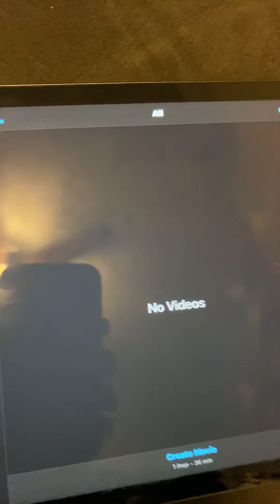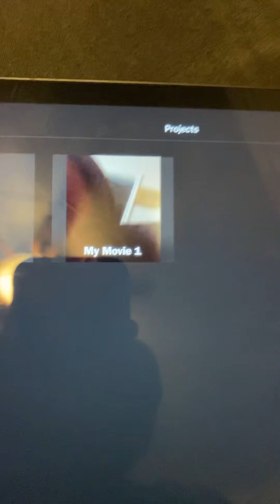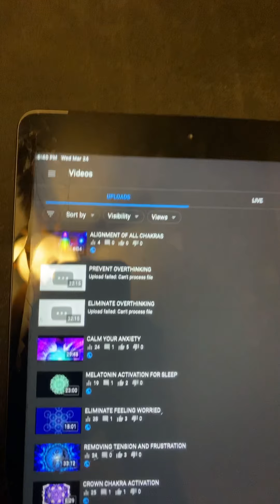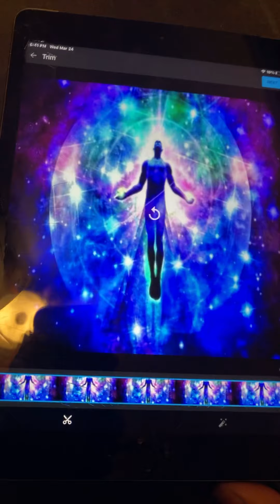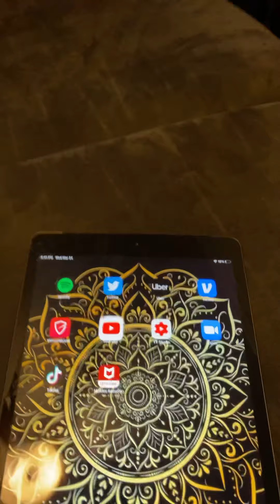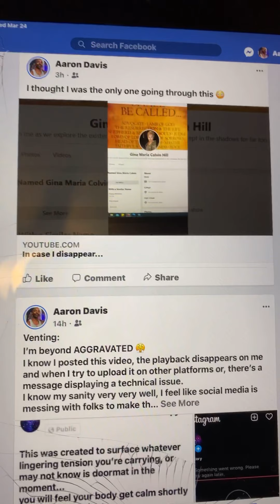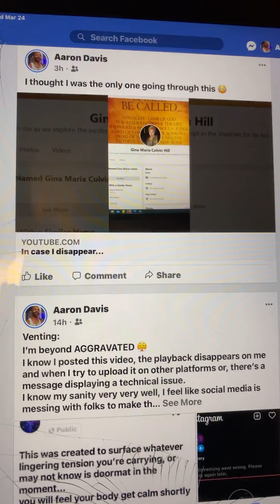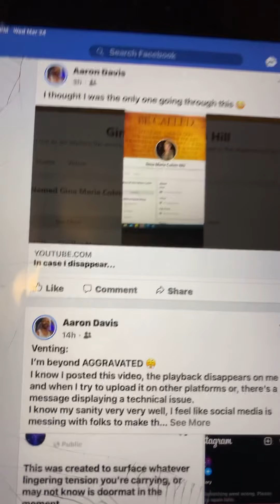SOCIAL MEDIA DEMONS ARE AT IT AGAIN